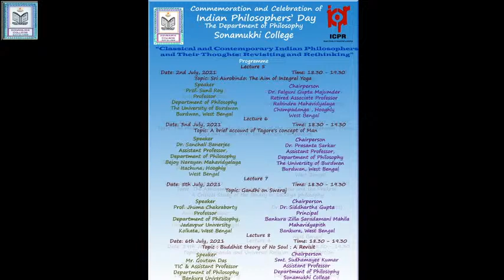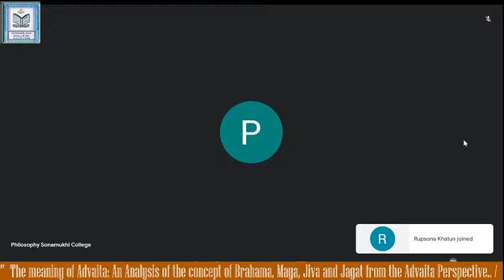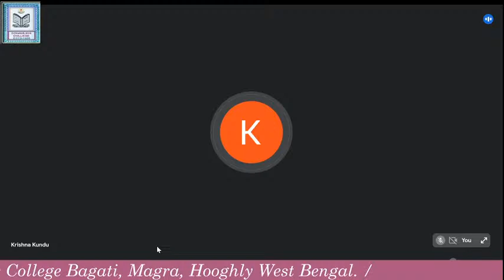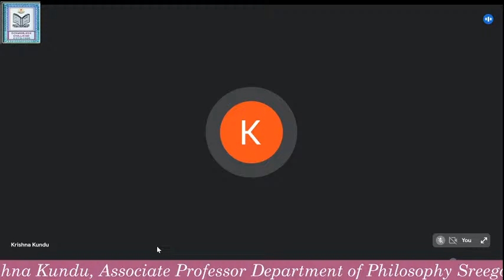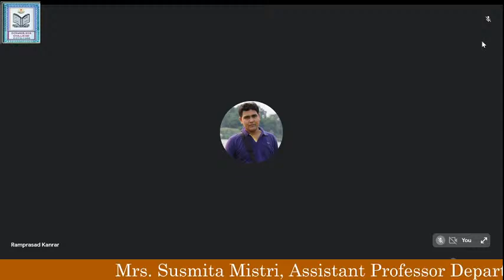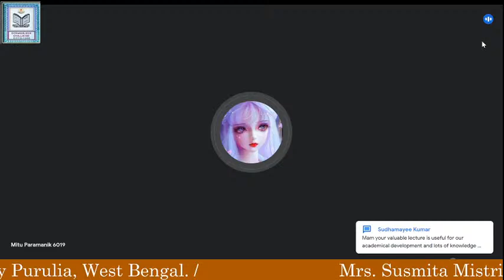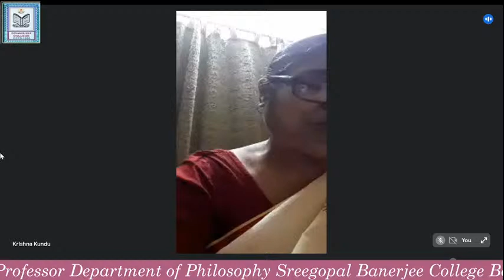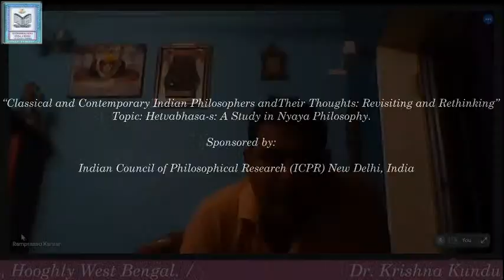2 “Classical and Contemporary Indian Philosophers and Their Thoughts: Revisiting and Rethinking”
Organizes by The Department of Philosophy Sonamukhi College (NAAC Accredited B) Sonamukhi, Bankura, West Bengal